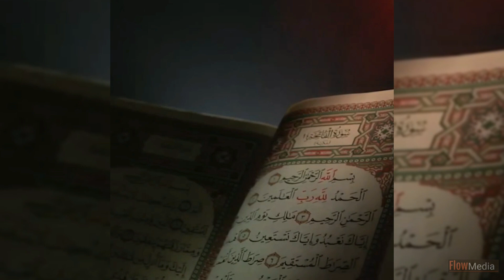Imran Khan Crying While Listening Naat e Rasool ﷺ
Imran Khan, the former cricketer turned politician, is a prominent figure in Pakistani politics. Born on October 5, 1952, Khan rose to fame as an exceptional cricketer, leading the Pakistan national cricket team to victory in the 1992 Cricket World Cup. Following his retirement from cricket, Khan entered politics, founding the Pakistan Tehreek-e-Insaf (PTI) party in 1996, with a vision to eradicate corruption and bring socio-economic reforms to Pakistan.

With his charismatic persona and populist rhetoric, Khan gained considerable support among the youth and urban middle class in Pakistan. After years of political struggle, Khan's PTI secured a historic victory in the 2018 general elections, leading to him being sworn in as the 22nd Prime Minister of Pakistan.

As Prime Minister, Khan has faced numerous challenges, including a struggling economy, political opposition, and tensions with neighboring countries. He has also prioritized initiatives aimed at improving education, healthcare, and infrastructure in Pakistan. However, his tenure has been marked by controversies and criticism regarding his handling of various issues.